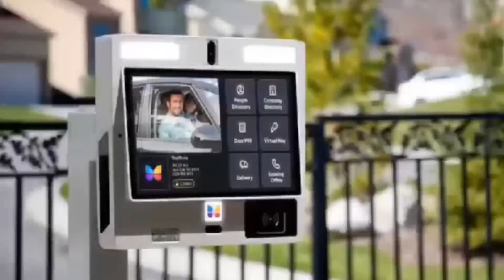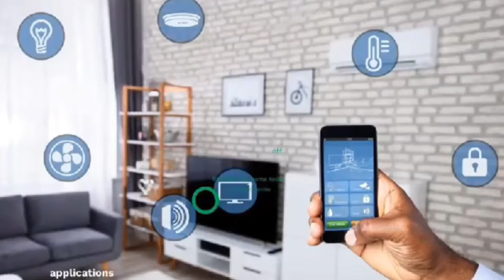Pòlice + GES must dèal with this teacher! viral video of teacher steppìñg on a stùdent